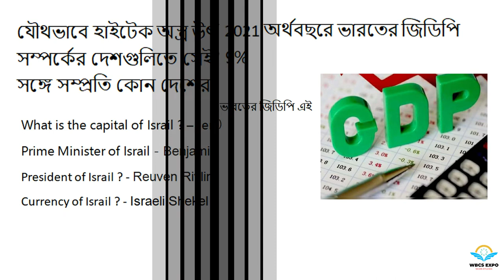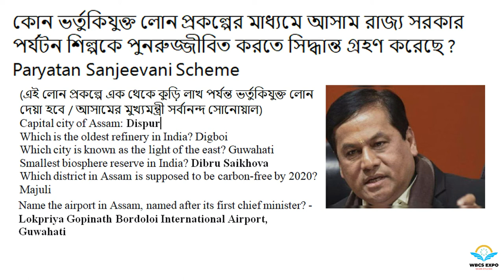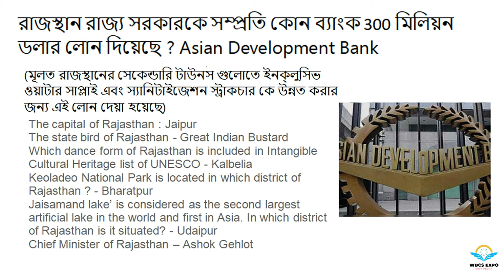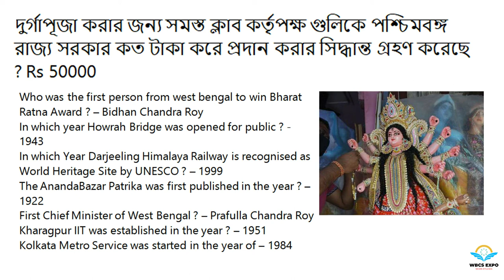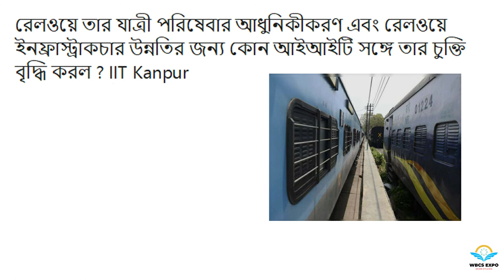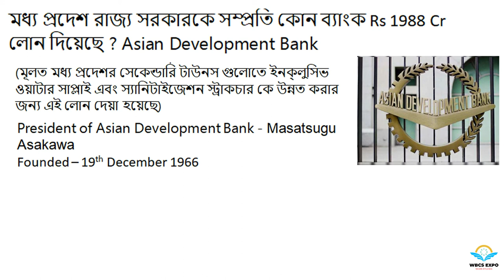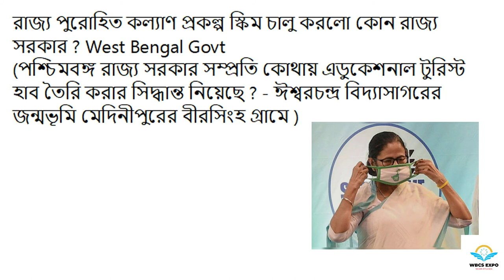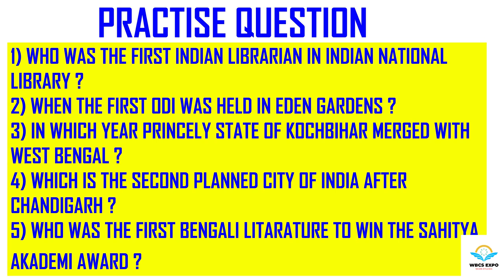27.09.2020 DAILY CURRENT AFFAIRS || BENGALI || CURRENT AFFAIRS FOR COMPETITIVE EXAM || WBCS EXPO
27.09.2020 DAILY CURRENT AFFAIRS, BENGALI || CURRENT AFFAIRS FOR COMPETITIVE EXAM || WBCS EXPO
Hey Guys, Current Affairs are very essential for competitive Exams , Interviews and build your knowledge more powerful. So WBCS EXPO provides daily current affairs.